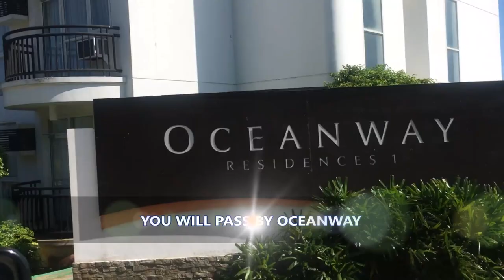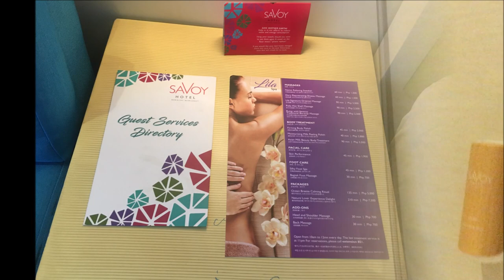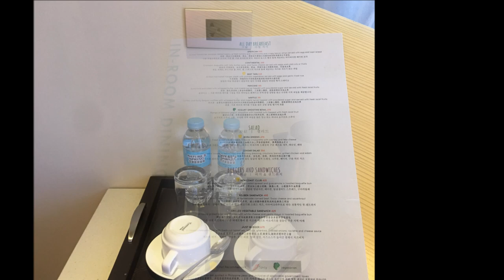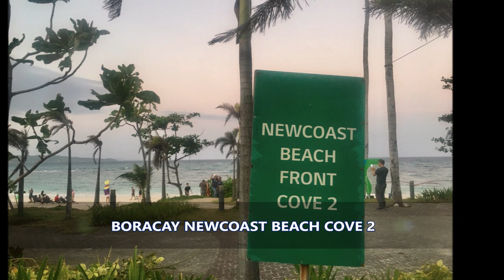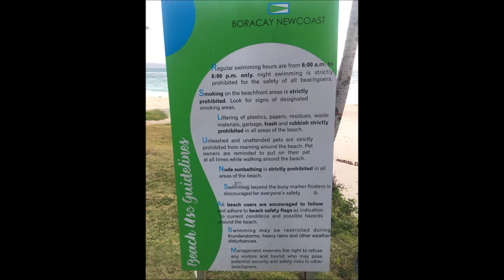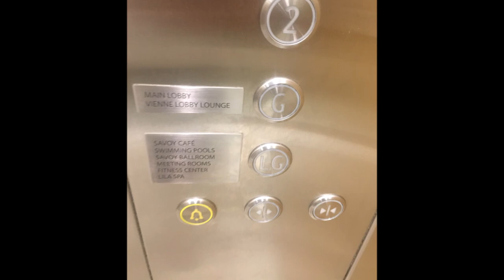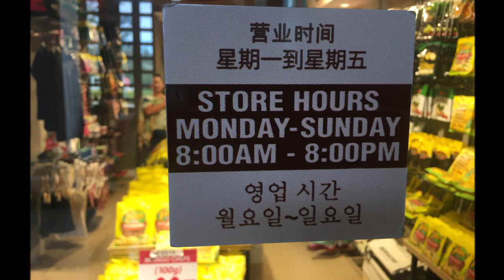SAVOY HOTEL BORACAY | Newcoast Beach Cove 2 | Boracay Island Philippines | aRVees Blog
Looking for a place to stay in Boracay Island Philippines? Check out the beautiful Savoy Hotel Boracay - a new side to Boracay. Situated away from the hustle and bustle of the main stations 1, 2 and 3, Savoy Hotel Boracay Philippines is 10-15 minutes ride from Jollibee Main Road, D'Mall Station 2. This beautiful Boracay hotel is one of the hotels that is inside the gates of Boracay Newcoast. The serene Boracay Newcoast Beach Cove 2 is a close walking distance from Savoy Hotel and Belmont Hotel. If you are a staying guest, you can be transported to the beach via their service shuttle.

CREDITS:
For all information on how to properly use/license Ikson music